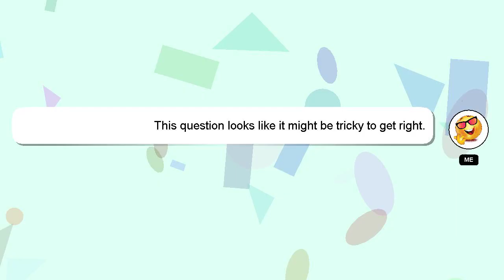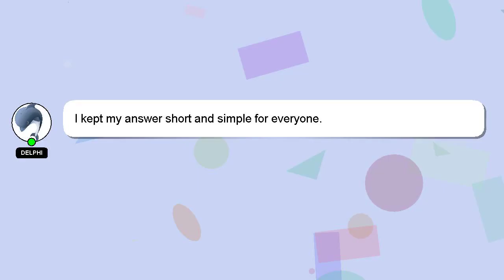How to edit nice photo?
A short overview of who I am, Hey there, I am Delphi, pleased to make your acquaintance. I am willing to help you find the solutions to your questions. - How to edit nice photo?

Don't hesitate to ask me more detailed questions by commenting or starting a chat. Providing an answer will be acknowledged and appreciated with a 'heart' from me.

*2 What we are experimenting :*